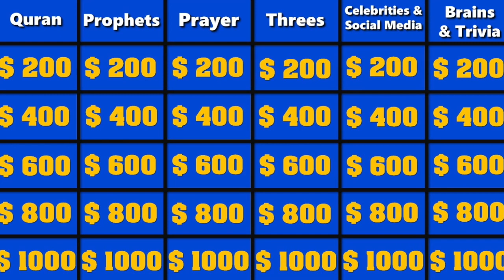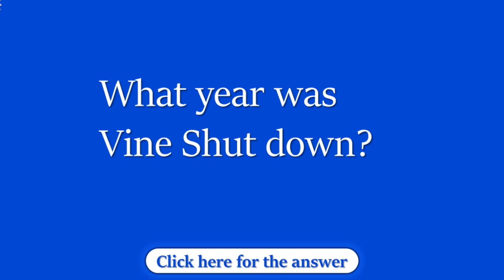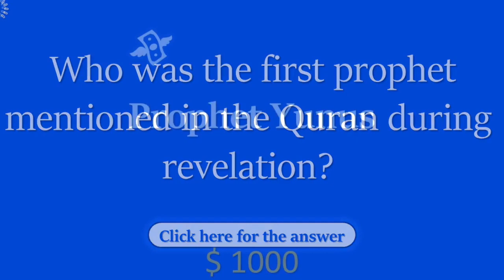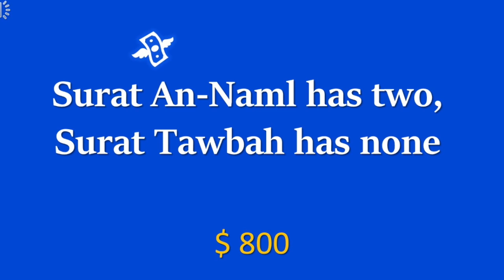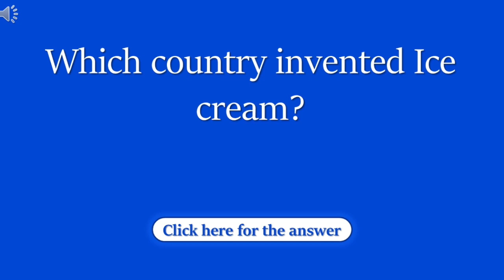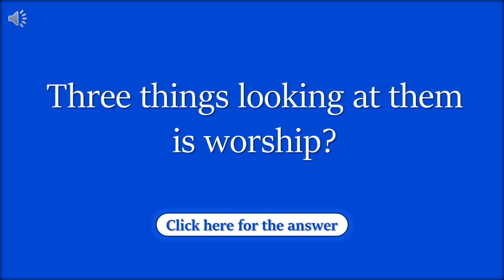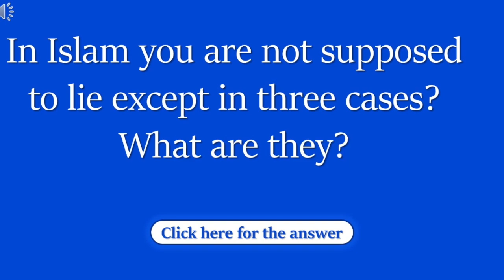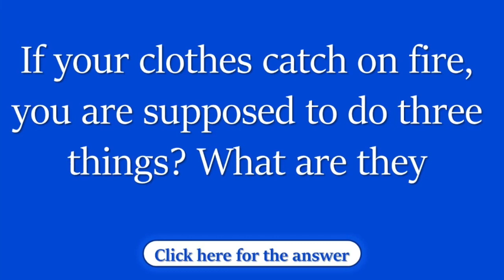Teen Muslim Jeopardy Night | Sidi Hisham Izzeld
For MCC congregation's middle and high schoolers boys & girls, Sidi Hisham Izzeldin facilitates an Islamic Jeopardy evening.

Hisham Izzeldin
An influencer, an engineer, and a filmmaker.
Hisham Izzeldin founded and created the channel "70 Things I Learned." An inspirational and positive Instagram channel geared towards the youth. Hisham has over 15 years of experience working with the youth. He has taught in various Sunday Schools, presented in many Muslim conferences and camps, and created multiple youth programs throughout the bay area. Hisham is also a Senior design engineer at Intel and a filmmaker. In addition to his Electrical Engineering degree from UC Davis, He attended the Film and TV program in De Anza College. His work includes the YouTube Series "100 Muslims 1 Question" and the Video Clip for "Jummah Mubaraka" By Native Deen. Hisham is currently the President of the West Valley Muslim Association. He is married with three boys, Yaseen, 22, Ibrahim, 18, and Mohamed, 9.

This youth session was delivered at the Muslim Community Center - East Bay (MCC East Bay) in Pleasanton, California on Saturday, August 20, 2023.